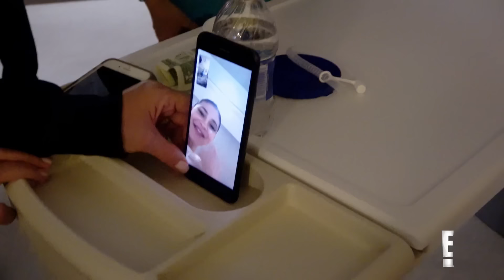Kim And Tristan Thompson Come Face To Face In Khloe's Delivery Room | KUWTK | E!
Khloé Kardashian is in labor--and Mrs. West must keep things civil with Tristan Thompson who recently got busted for cheating. Watch on “KUWTK.”

About Keeping Up With the Kardashians:
Things change, but this famous family stays the same. Can you keep up with the drama?